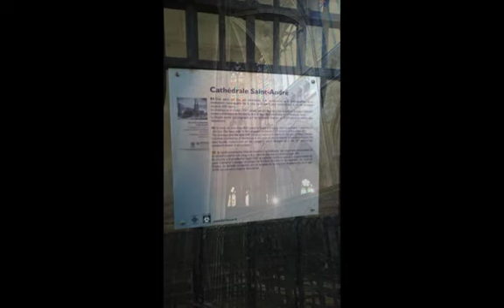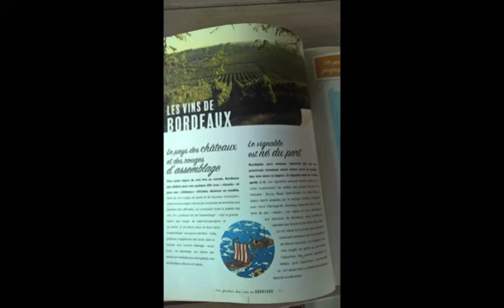Bordeaux - o zi insorita...